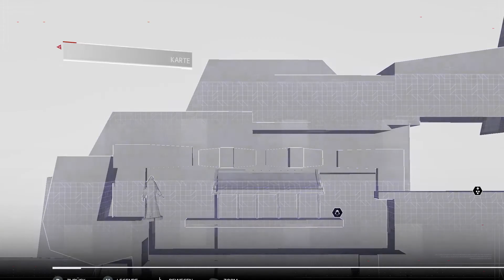Assassins Creed Chronicles China #04 - Viele Weg führen zum Ziel - Let's Play [german/gameplay]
Heyho Äffchen und viel Spaß bei:
Let's Play Assassin's Creed Chronicles China

/user/MakiMakiLP?sub_confirmation=1